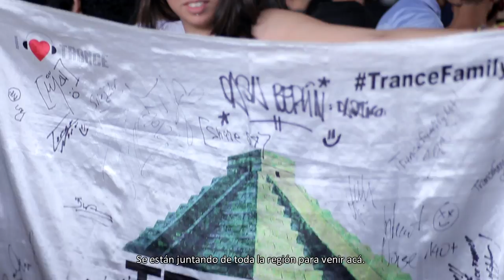Movistar I Like Party Pres. Future Sound Of Egypt 350 El Salvador [Official Aftermovie]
Movistar I Like Party Pres. Future Sound of Egypt 350 El Salvador. [FSOE350SV]

Martes 05 de Agosto 2014 - Anfiteatro CIFCO, San Salvador - El Salvador

Full Line up:
Aly & Fila
Emma Hewitt
John O'Callaghan
Roger Shah
Sied van Riel
Arctic Moon
Bjorn Akesson
Solarstone
Sneijder
Hazem Beltagui
Juose

Event by: Istmo Music.